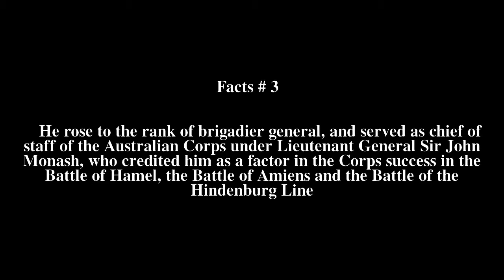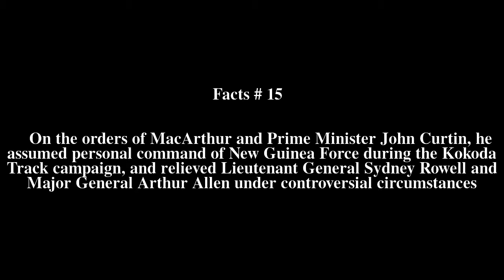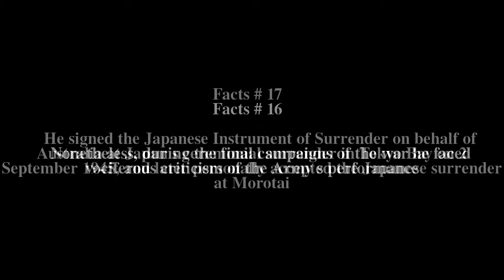Thomas Blamey Top # 17 Facts